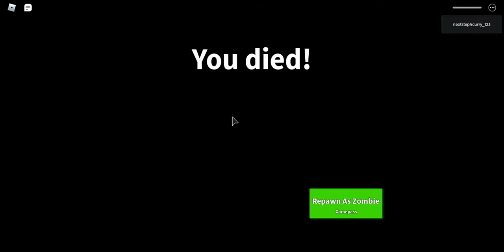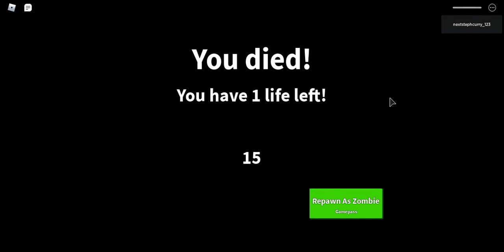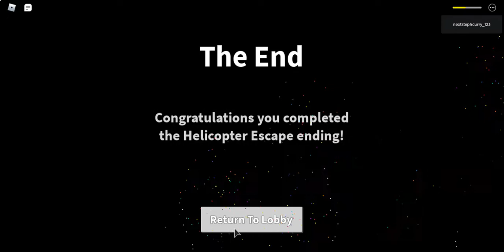Field trip Z (Buff Principal Ending)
this was supposed to be the dan ending but it was the principal ending
i will try to make daily videos
play it yourself!